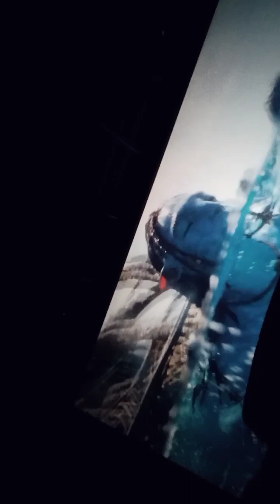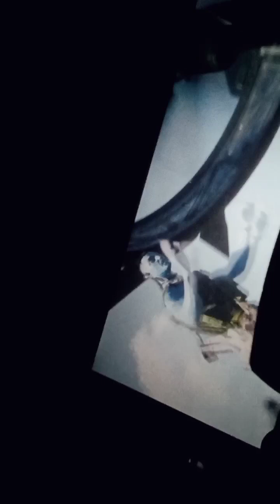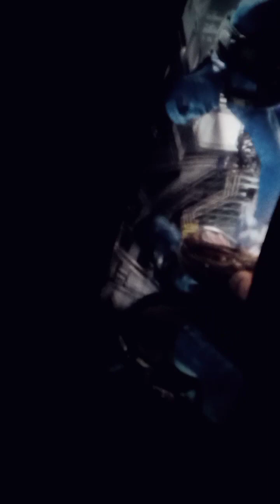Hành trình của Nước phim Hoá Thân 2